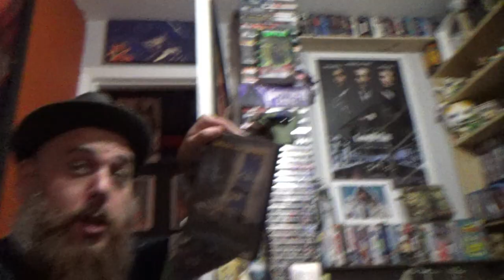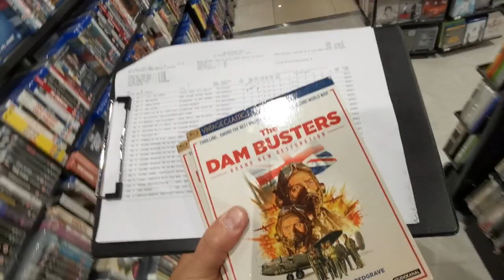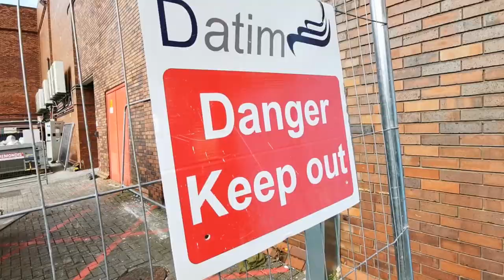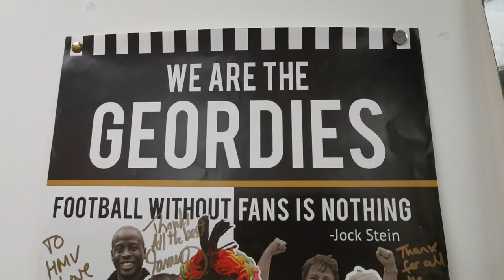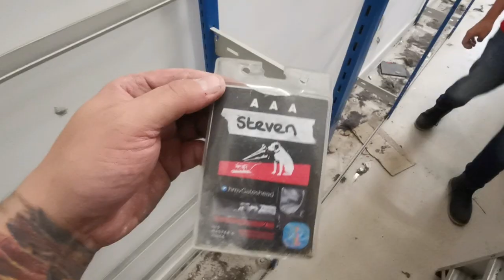The HMV Gateshead Moving Video Part 1 ( Mitch Laddie ''Moonlight'' )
Featuring Music By Mitch Laddie - Moonlight Featuring Johnny Bluehat Davis

Recorded in July August 2021 as the shop in the Metro Centre gets ready to move to the new store in Sept 2021